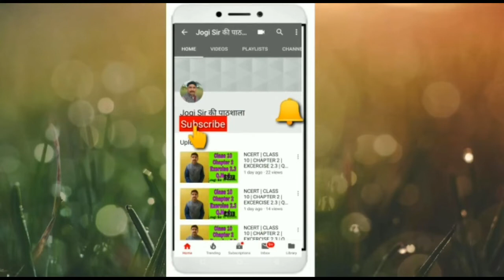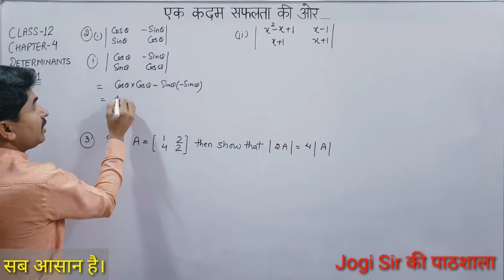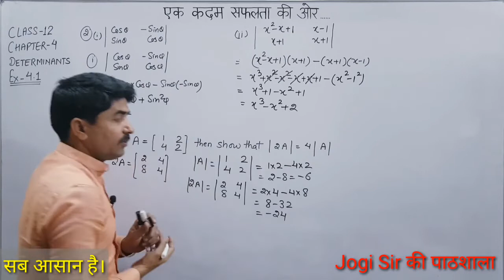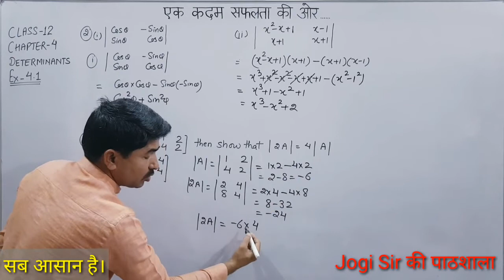Class 12 || Exercise 4.1 || Q.No 2,3 || Chapter 4 ||Determinants|| NCERT||CBSE||BSEH